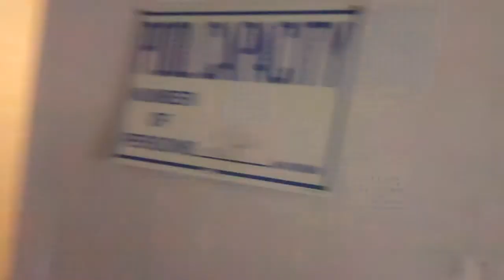Supercon XIX annual nerf-gun fight